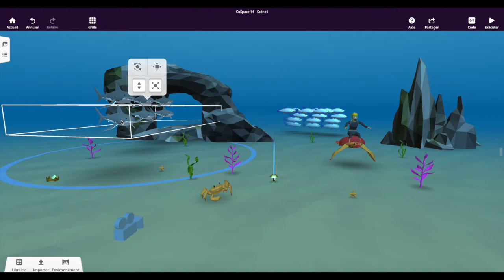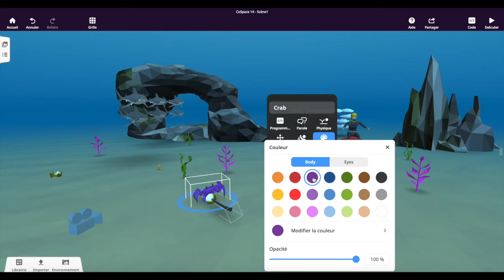Dupliquer, grouper, attacher et verrouiller des objets dans CoSpaces Edu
Cette vidéo montre comment dupliquer, grouper, attacher et verrouiller des objets dans un CoSpace.
Réalisée pour le RÉCIT national domaine des arts.
Cette vidéo fait partie des ressources utiles au cours sur CoSpaces Edu dans Campus-RÉCIT.